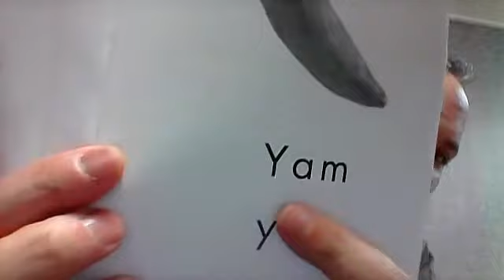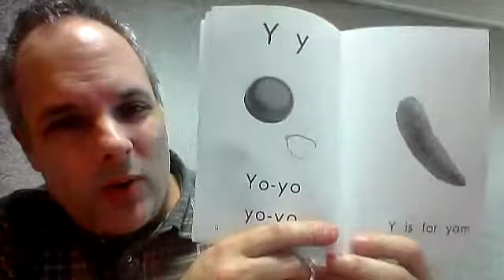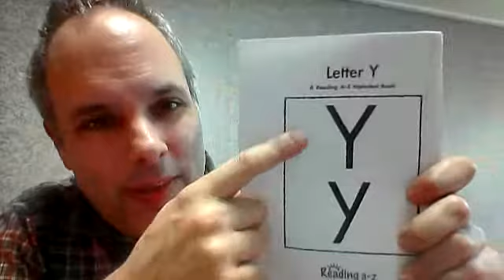alphabet book Yy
a reading of the Reading A-Z alphabet book Yy